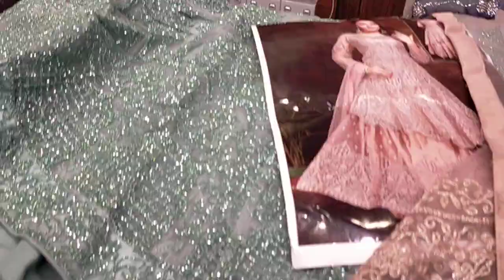ধামাকা অফার নিয়ে কর্ণফুলী গার্ডেন সিটি পার্টি ড্রেসের দারুন দারুন আয়োজন(3)